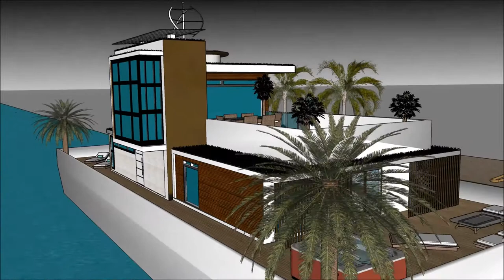O arquiteto do universe arquiteto espanhol de sueños Madrid bilbao Malaga modernista planta mansão d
The floating house villa houseboatzania launching an innovative high-end luxury yacht floating house villa mansion home design potentially as a display of exhibition of O arquiteto do universe arquiteto espanhol de sueños Madrid bilbao Malaga modernista planta mansão d.

The collection of the Floating house villa houseboatzania concept O arquiteto do universe arquiteto espanhol de sueños Madrid bilbao Malaga modernista planta mansão d consists of high luxury and architectural art pieces in minimalism combined with living on the waterfront of the harbour.

The floating house villa mansion yacht design has the basis to sustain living with high standards and contemporary structural O arquiteto do universe arquiteto espanhol de sueños Madrid bilbao Malaga modernista planta mansão d with numerous of prospects for excessive living and celebrating the desire of life worldwide: